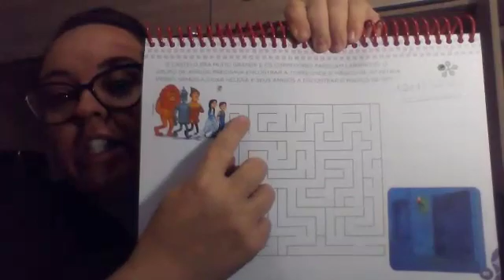Jardim II aula 133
Objetivos:
Estimular o imaginário infantil.
Identificar e nomear diferentes sentimentos.
Estimular brincadeiras com materiais diversos.